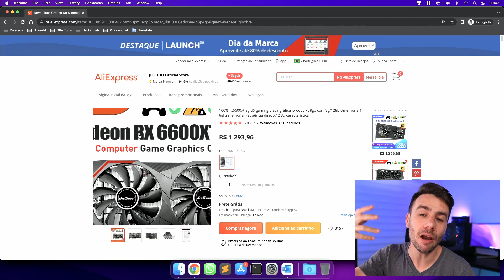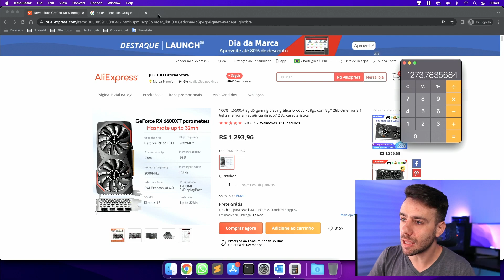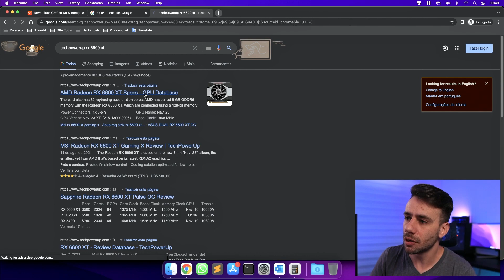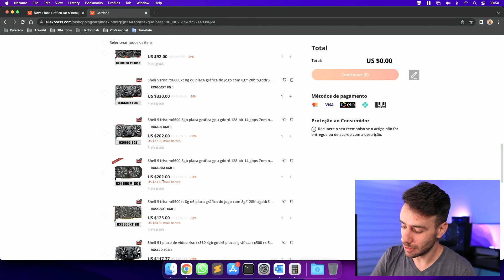Oportunidade MELHOR que RX 6600M? Agora seu Hackintosh será de MILHÕES!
## Link para compra a RX 6600 XT com preço de RX 6600M

MEUS SETUPS

# Hackintosh principal
- Gigabyte Z690 Aorus Elite AX
- Intel 12th gen Core i9 12900K
- DDR4 XPG 4133Mhz - 4xx16Gb (64 Gb)
- RX 6900 XT Sapphire Nitro+
- SSD XPG S70 2Tb (PCIe Gen4)

# Hackintosh secundário #1
- PSU Corsair XPG Core Reactor 850W
- WC NZXT Kraken X73

Como fazer um Hackintosh? Como criar EFI para Hackintosh? Como configurar Opencore? Como virtualizar o Hackintosh? Como montar um Hackintosh com Proxmox? How to make a Hackintosh? How to make EFI for Hackintosh? How to configure Opencore? How to virtualize Hackintosh? How to a hackintosh with Proxmox? Como configurar GPU Passthrough no Hackintosh com Proxmox? How to configure GPU Passthrough with Hackintosh macOS in Proxmox environment? Hackintosh iGPU Proxmox Passthrough?

Timestamps
00:00 Placa de vídeo melhor que RX 6600M e mais barata
00:24 A Comunidade Universo Hackintosh
01:00 Qual a melhor placa de vídeo para Hackintosh
02:00 Como econimizar na compra sem cupom do Aliexpress
02:51 Desempenho da RX 6600 XT
03:50 Considerações finais da RX 6600 XT